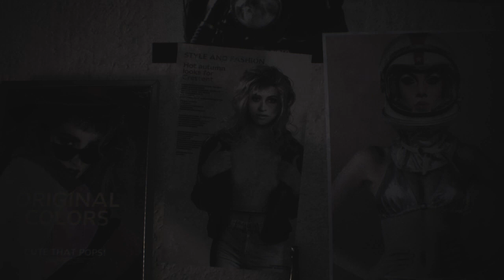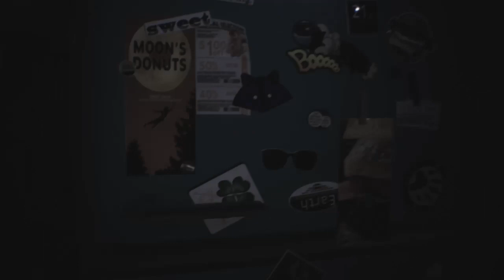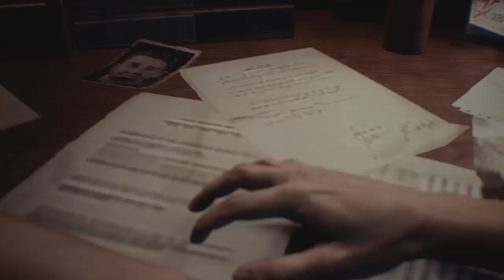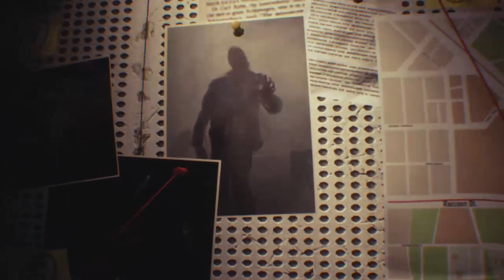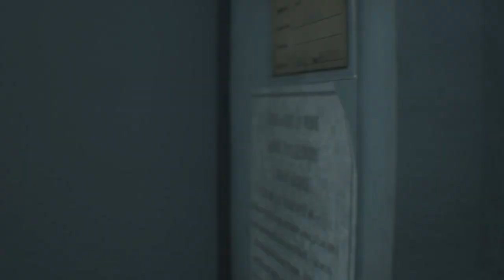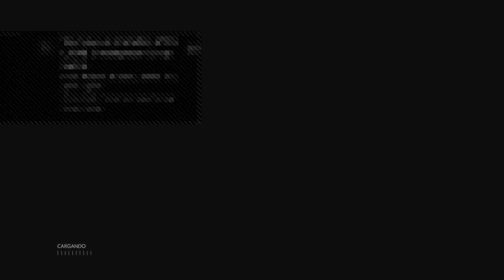Resident Evil 3 Remake - Directo Twitch 1